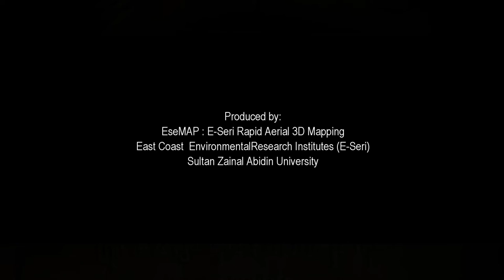Unisza Mosque under Renovation aerial view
For any enquiry, please contact 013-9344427